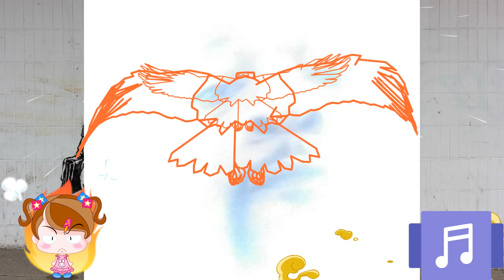lying in the dark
Mcs lying in the dark
🎑MASTERCEREMONY/M.C SOUL